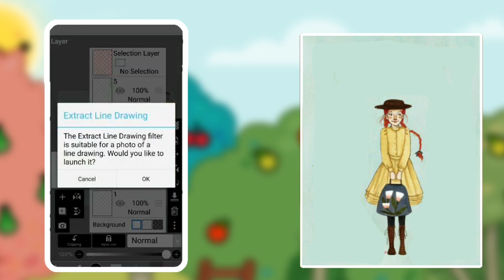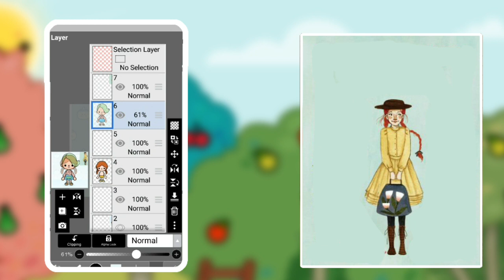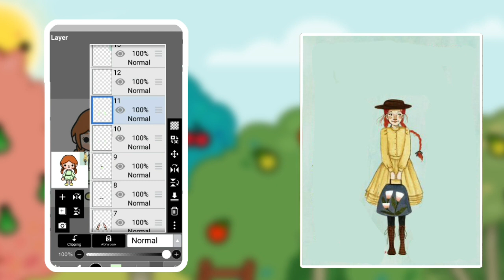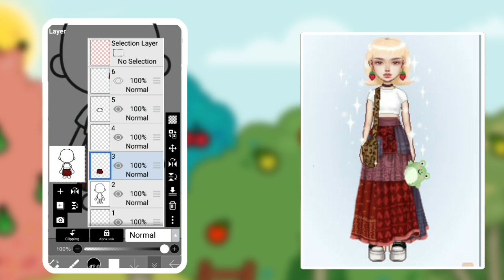Making My Own Clothes || Toca boca | mayatoca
Video credits : toca bro

sub :7903

bye